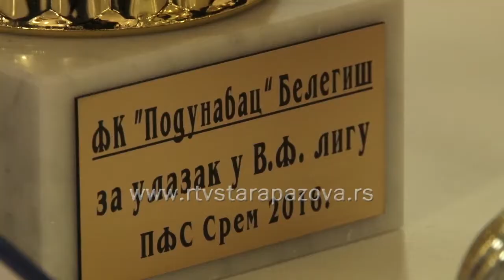Veče fudbala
Sremski fudbalski savez je po 10. put organizovao „Veče fudbala“,  manifestaciju na kojoj se dodeljuju priznanja najboljima u fudbalskom sportu u godini na izmaku. Najbolji fudbaler područja ove godine je Nenad Bosančić iz Inđije, a nagrađeni su i najbolji treneri, sudije, fudbalski radnici i klubovi. Svečanost je održana u Sportskom centru u Staroj Pazovi.